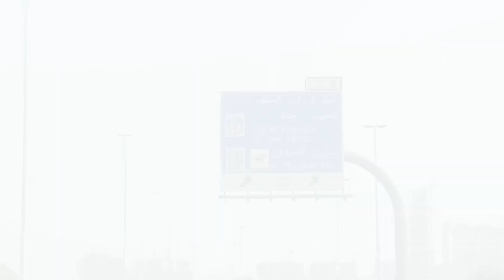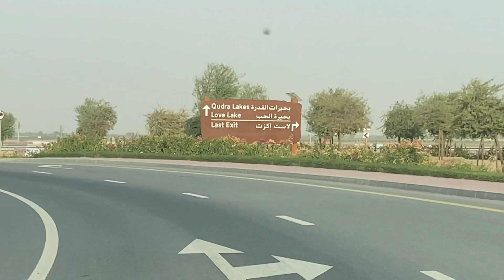Love lake dubai | Al Qudra lakes 2022 dubai | paradise in desert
Love lake dubai
love lake dubai al qudra lakes
love lake dubai al qudra lakes dubai